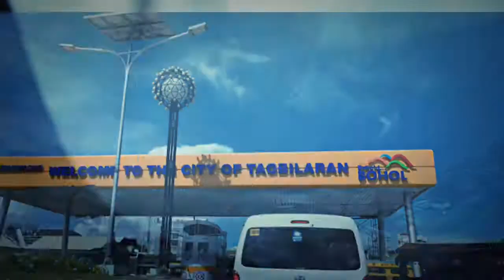🇵🇭 Philippines 2017 S3E8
Philippines 2017